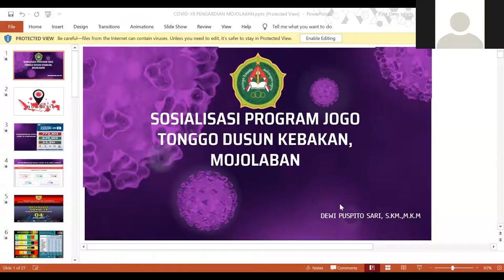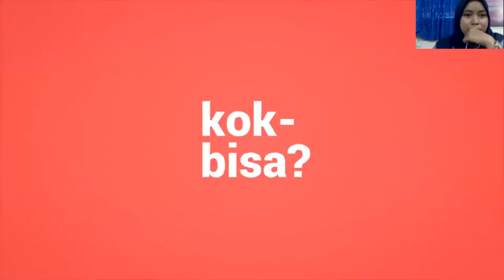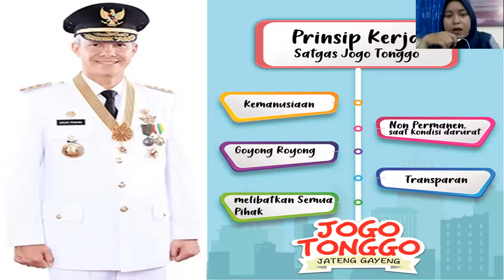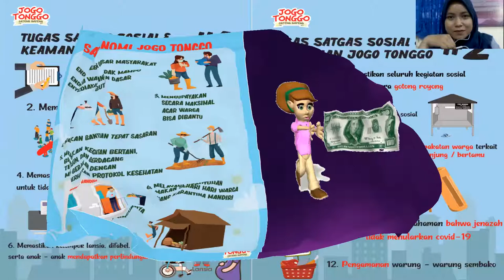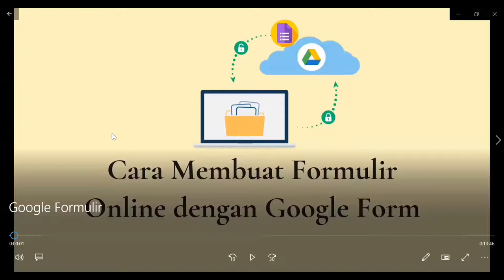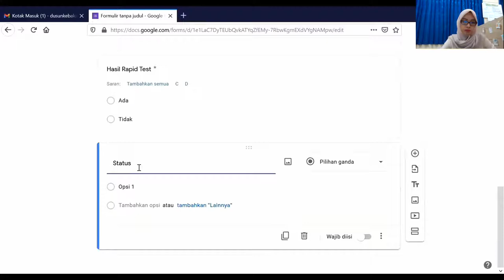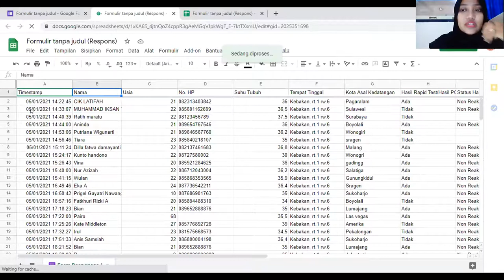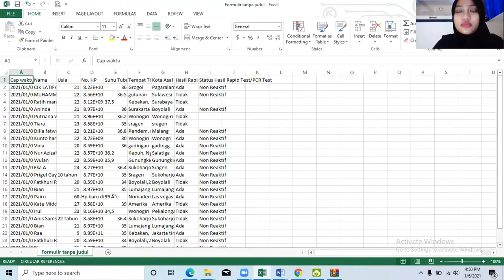Kegiatan Pengabdian Masyarakat Sosialisasi Program Jogo Tonggo dan Pengumpulan Data Online